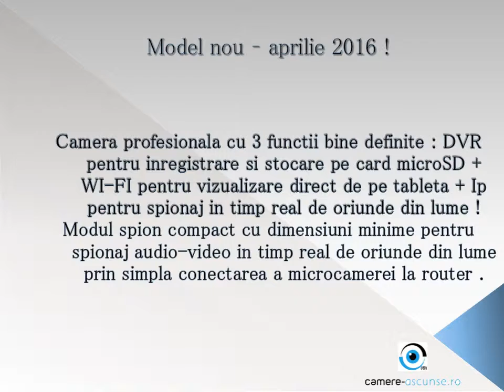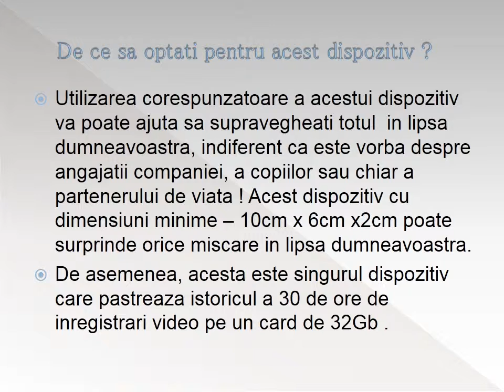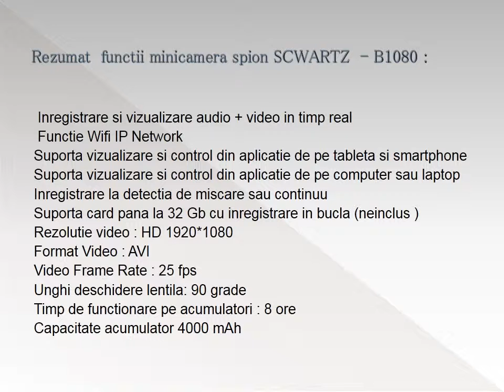Minicamera video de spionat modul compact, wi-fi ip + dvr, P2P detector de miscare, 1080p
Detalii complete aici . Rezolutia video este Full HD de 1920 x1080, de o calitate superioara, cu culori vii, iar memoria interna suportata de mini camera spion incorporata in statia meteo este un card micro-SD de maxim 32 Gb . Cauta cel mai nou model de minicamera ip cu vizionare in timp real SCWARTZ-B1080 ! Verifica oferta de camere wi-fi la cele mai mici preturi pe camere-ascunse.ro !